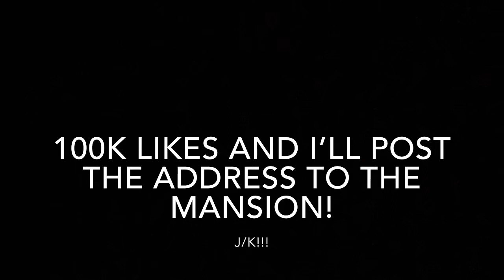DDG ADDRESS LEAKED! | WE FOUND THE MANSION 🤩